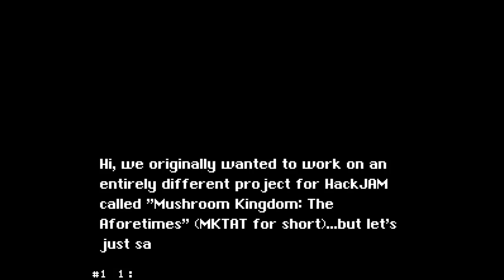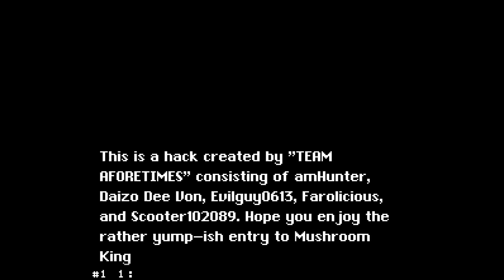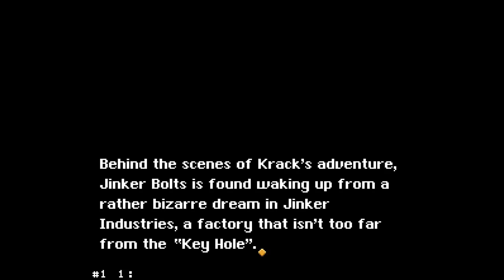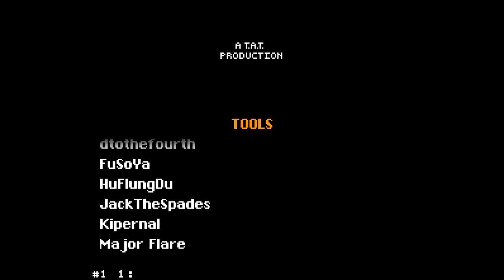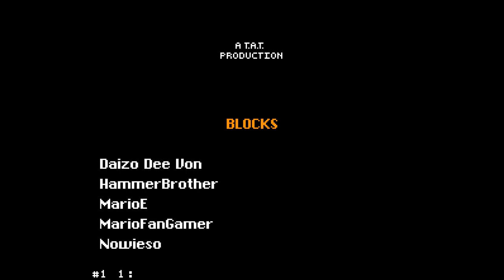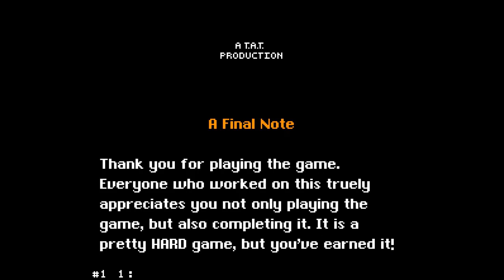Krack's Kafe (Smw Hack) - HackJam Entry 1/13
Hack Name: Krack's Kafe Because They Kicked Me Out!
Team: TEAM AFORETIMES
Members: Daizo Dee Von, amhunter, EvilGuy0613, Faro, scooter102089
Difficulty: Hard

Hackjam finished 2 days ago (December 13) and there were several entries, now, im aware there are more than 13 but those are kaizo and i don't care about the kaizoshit entries sorry, go watch a twitch streamer or something.
So, first entry, lead by Daizo Dee Von (or i assume that because the thread was made by him) is a "one Screen levels" hack, with variety of puzzles and filled with hazards, it is also a trial and error hack, this means that you must travel the level, get visual references to know what to do, but this is just to a lesser extent, let's begin

Gameplay:
You took the control of "Krack", and traverse a cave with traps and deadly hazards to get keys for a big treasure. I liked the concept, consider me a fan, most of the puzzles were tolerable and fun to figure out, those don't take as much time aside for some levels but it's not a big deal, however i do have some complains too, as i said in the YT community tab. I feel like the first rooms are a bit too claustrophobic and tight, consider them an early difficult spike, it's not a good design choice to put hard rooms at the start of the level, then we have the second and third set of levels, these are more easy to navigate, now, maybe they are hard because it's some part of the underworld who knows, but yeah, the difficulty spikes are a bit of a problem for me but like i said, it's not a big deal

Graphics:
For the most part of the hack it uses the Vanilla tileset and starts getting crazier later on in the game but nothing that crazy, overall it's fine

Now i don't know much of the themes used in the hack but the music is varied, there are some custom stuff made for the hack according to the TXT file, so another good thing for this one

Conclusion:
Overall this was a good start for the Hackjam contest, it was challenging but nothing too hard compared to certain future entries of the contest, but i'll talk about those when the time comes, for now, great start

Rating: 7.9/10